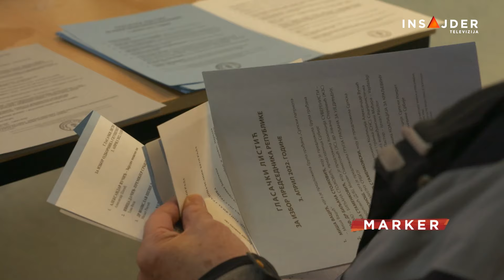Beogradski izbori mogući 28. aprila: Zašto je taj datum sporan za opoziciju?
Iduće nedelje trebalo bi da budemo bliži odgovoru kada će građani Beograda opet na birališta. Srpskoj naprednoj stranci odgovara, kažu, da izbori budu što pre raspisani. Za opoziciju, međutim, sporni su i datumi koji su predloženi za novo glasanje.

Pratite nas na i na društvenim mrežama